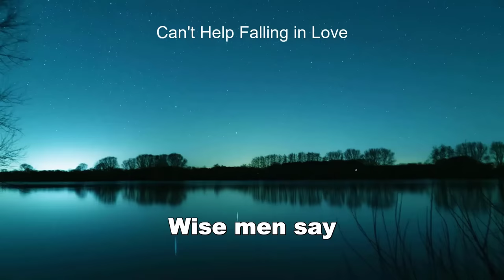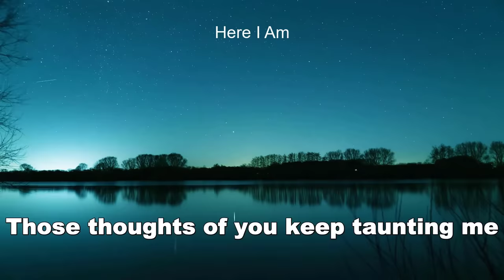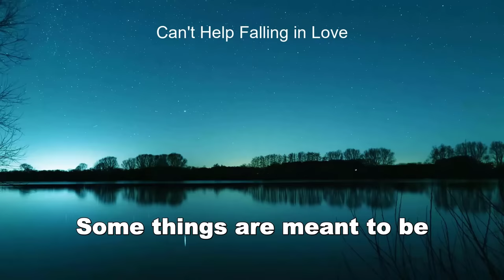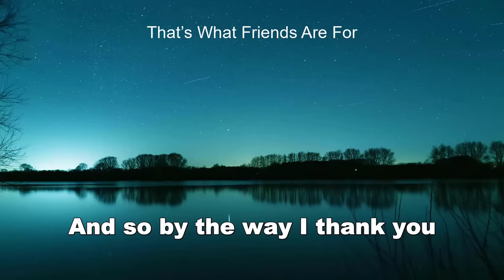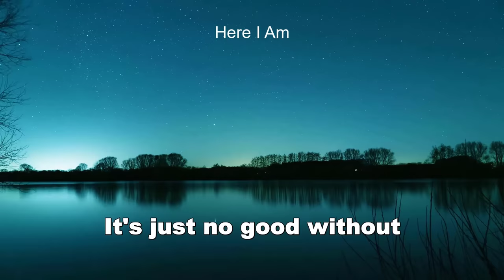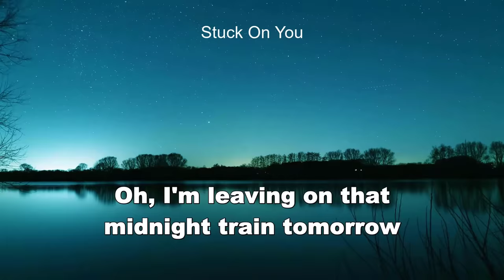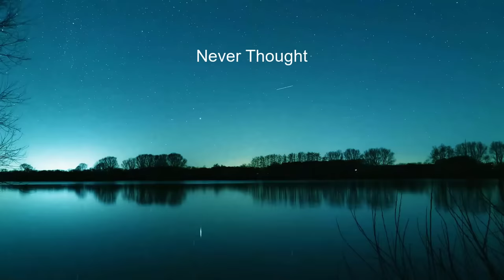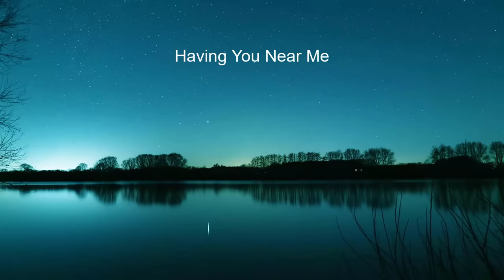FEMALE VERSION LYRICS ✓ BEST FEMALE CLASSIC SONGS 80's & 90's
01.Nothing's Gonna Change My Love For You
02.Can't Help Falling in Love
03.How Deep Is Your Love
04.Stuck On You
05.If ever you're in my arms again
06.You're The Inspiration
07.That’s What Friends Are For
08.Through the years
09.All Out Of Love
10.Nothing's Gonna Stop Us Now
11.Here I Am
12.Never Thought
13.Where Do Broken Hearts Go
14.Right Here Waiting
15.Maybe this time
16. Lover's Moon
17.Sometimes When We Touch
18.Just once
19.Making Love Out Of Nothing At All
20.Having You Near Me